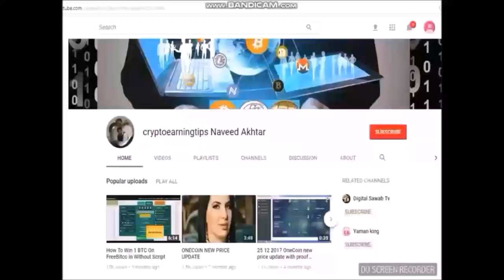Madrid Spain,Nakhonratchsima Thailand, Ibagué Colombia, Milano Italy, Fusagasuga Colombia.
Madrid Spain on Feb 17,19
Nakhonratchsima Thailand on Feb 17,19
Ibagué Colombia on Feb 16,19
Milano Italy on Feb 18,19
Fusagasuga Colombia on Feb 18,19

Madrid Spain
Nakhonratchsima Thailand
Ibagué Colombia
Milano Italy
Fusagasuga Colombia